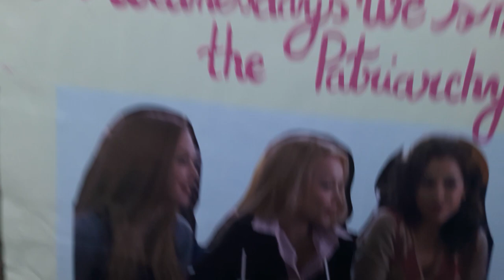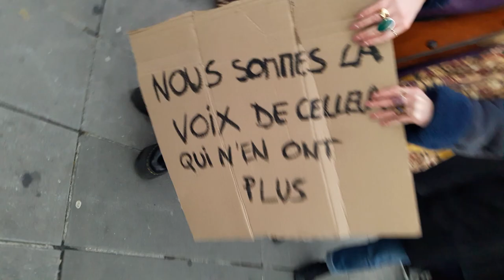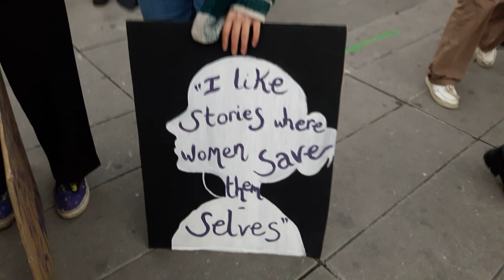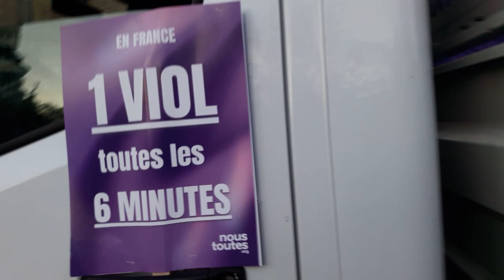Violences faites aux Femmes 25novembre 2023 mariepanic no.12 Place de la République Paris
+ 25novembre2023 25 novembre 2023 Manifestation contre les violences faites aux femmes Paris Place de la Nation marche vers la Place de la République
+ 25 novembre Journée internationale de lutte contre les violences faites aux femmes via @YouTube